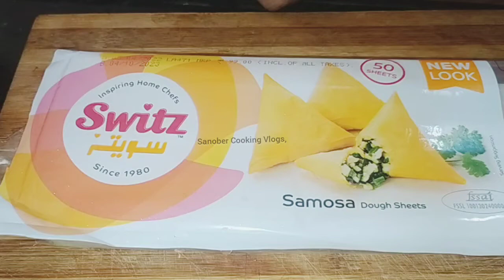समोसा पट्टी से समोसा कैसे बनाएं। How To Fold Samosa Properly With Samosa Sheet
समोसा पट्टी से समोसा कैसे बनाएं। How To Fold Samosa Properly With Samosa Sheet samosa iftarrecepi @SanoberMomin123